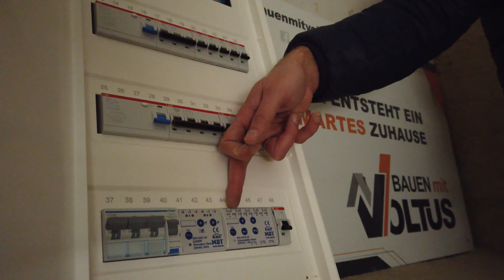Haussanierung 02 - Unterverteilung für die Küche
Kurzes Update zur Haussanierung. Neue Materialladung aus dem Baumarkt. Erklärung zur Unterverteilung für die Küche mit KNX-Aktoren.